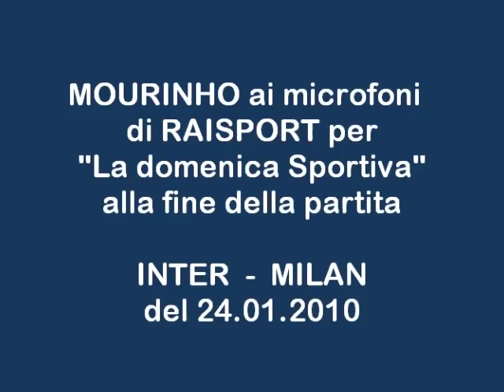INTER - MILAN 2-0 - MOURINHO - Ampia intervista a fine partita.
Ampia intervista a Mourinho ai microfoni di RAI SPORT per "La domenica Sportiva" alla fine della partita INTER - MILAN del 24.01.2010.